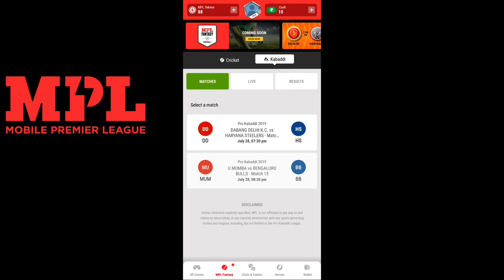Pro Kabaddi Season 7 Match 15: U Mumba Vs Bengaluru Bulls Preview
Credits:-